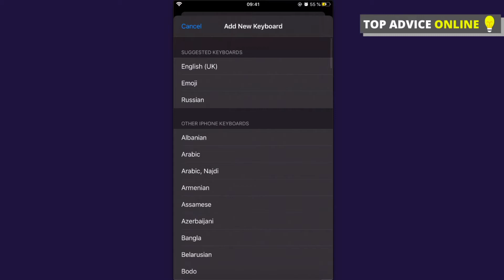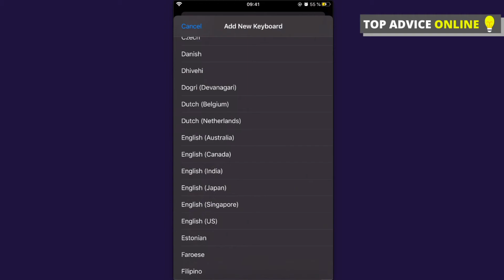How I Can Add Emojis To My iPhone (easy!)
In this video I will show you how you can add emojis to your iPhone. It's really easy and it will take you less than a minute to add emoji keyboard!